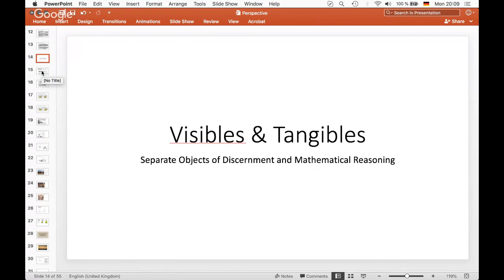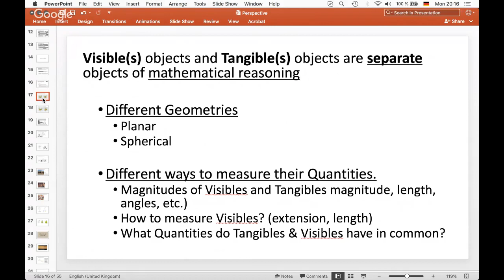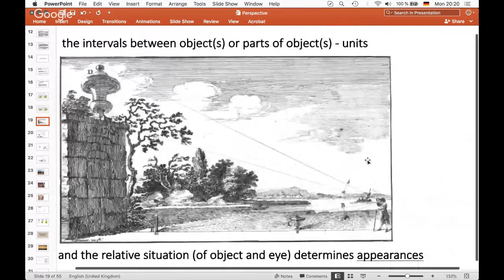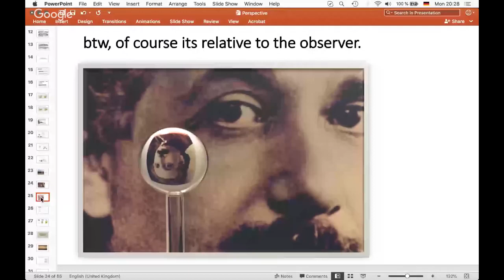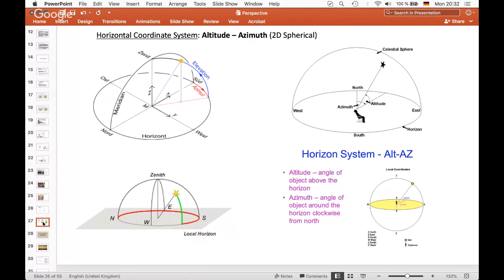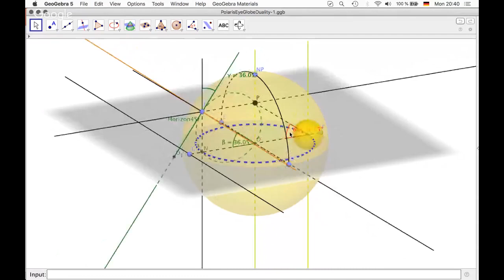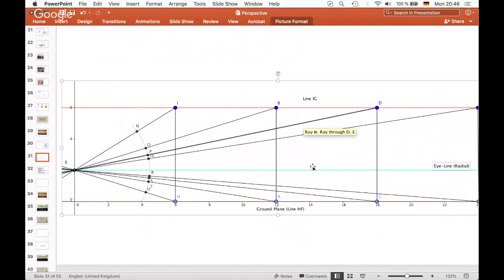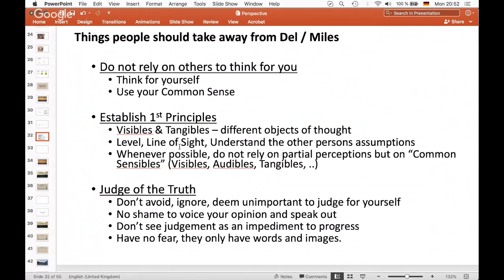"Visibles & Tangibles | Mathematics & Geometry" (2018) 📐